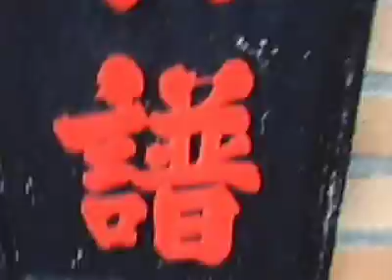Let's try Chinese food today, Insomniaguys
Today the Insmoniaguys are in the mood to try some Chinese food on their round trip @ Planet Earth

lekkere naakte vrouwen geile tieners hot naked girls